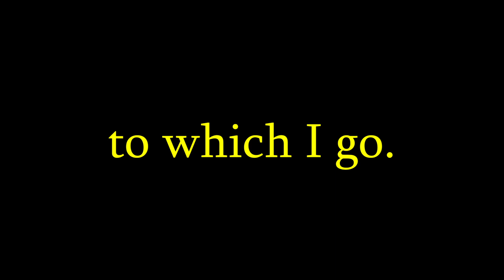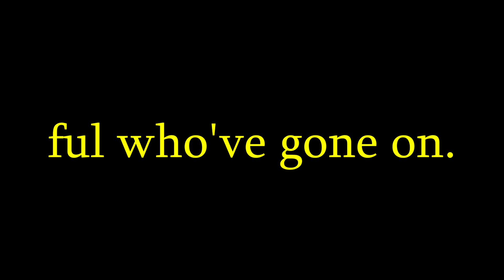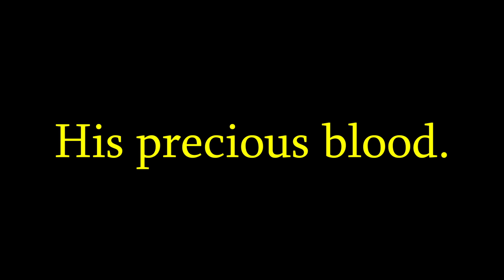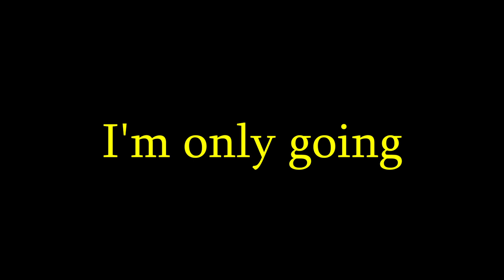Poor Wayfaring Stranger Tenor Practice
Practice video for the Tenor section to go along with the SATB Practice video for Poor Wayfaring Stranger.